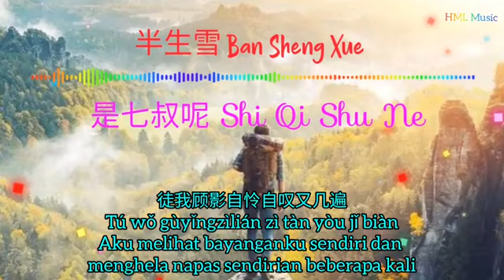Ban Sheng Xue 半生雪 Ketika Salju Turun - Shi Qi Shu Ne 是七叔呢 - Terjemahan Indonesia